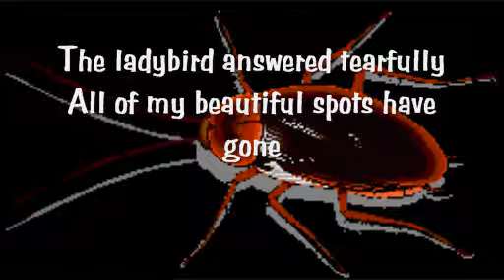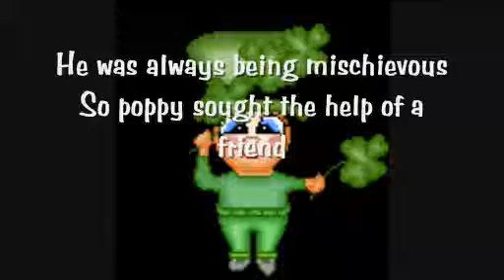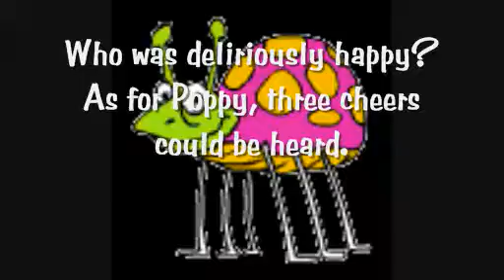POPPY and The Ladybird mal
Childrens poem.